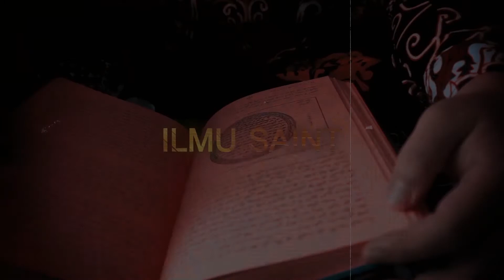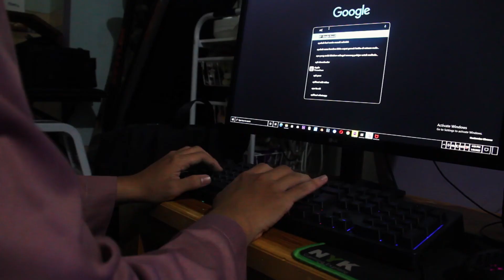IJAZAH SHOLAWAT MUNJIYAT MUJJARAB UNTUK SEGALA HAJAT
✅ urusan asmara,cinta
✅ Urusan karir
✅ Rejeki

kami membuka kesempatan selebar-lebarnya bagi siapa saja yang ingin bergabung menjadi keluarga besar Sukma Wijaya al hikmah, untuk lebih mengenal dunia supranatural , spiritual dan keghaiban.

Selain itu kami pun juga menjual parfum atau minyak wangi asli dari madinah , mekah/makkah dan yaman (arab saudi)

TAWASSUL :

• ILLAHADROTI NABIYYIL MUSTHOFA SAYYIDINA MUHAMMADIN RASULILLAHI SHALALLAHU’ALAIHI WASSALAM…AL-FATIHAH 1x

• WA ILLAHADROTI JAMI’I SHOHAABATI RASULILLAHI SHALALLAHU’ALAIHI WASSALLAM KHUSUSSON SAYYIDINA ABU BAKRI SHIDIQ WA SAYYIDINA UMAR WA SAYYIDINA UTSMAN WA SAYYIDINA ALI…AL-FATIHAH 1X

• KHUSUSSON ILLAHADROTI ABIYA’I WA MURSALIN WA ILLAHADROTI AULIYAA ILLAHI TA’ALA WA ILAL MALAAIKATIL MUQORROBIINA WAL KARUUBIYYIINA WASH-SYUHADAA-I WASH SHOLIHIINA WA AALI KULLIN WA ASH HAABI KULLI WA ILAA RUUHI ABINAA ADAMA WA UMMINAA HAWAA-A WAMA TANAASALA BAINAHUMAA ILAA YAUMIDDIIN WA KHUSUSSON SAYYIDINA ABUL ABBAS KHIDIR ALAIHISALLAM BALYA BIN MALKAN WA ILLAHADROTI KHUSSUSON NABI SULAIMAN BIN DAUD WA ILLAHADROTI KHUSSUSON MIN RUUHI WASILATUL FATIHA ILLA QUTUB ROBBANI WA ARIFUS SHOMADANI WA KHUSSUSON SAYYIDINA SYEIKH MUHYIDIN ABDUL QODIR AL-JAELANI RADHIYALLAHU ANHU WA KHUSUSSON SYEKH ABU HASSAN ASY-SYADZILY… AL-FATIHAH 1X

• WA KHUSUSSON LII-SHOHIBIL IJAZAH MAN AJAZANI HADZAL ASMA’I ILAL MUNTAHA MINAL MASYA’IKHI WAL ULAMA’I AINAMA KANU MIN MASYARIQIL ARDI WA MAGHORIBIHA BARRIHA WA BAHRIHA WA BILADIHA WA JIBALIHA WA AUDIYA’IHA WA KHUSSUSON SYEKH SULAIMAN BARZAH WA KHUSSUSON SYEKH TUBAGUS YAHYA WA KHUSSUSON PUYANG BUJANG GERAI BEGKULU UTARA WA KHUSSUSON ILLAHADROTI PUYANG USMAN BIN LOHA BENGKULU WA KHUSSUSON ILLAHADROTI SYEKH TUBAGUS MUHAMMAD GHOFFAR BOGOR WA KHUSSUSON ILLAHADROTI SYEKH TUBAGUS PANGILING WA KHUSSUSON ILLAHADROTI SYEKH ABDUL KARIM AL BANTANI WA KHUSSUSON ILLAHADROTI SYEKH AHMAD KHOTIB SYAMBAS IBNU ABDUL GHOFFAR WA KHUSSUSON ILLAHADROTI SYEKH THOLHAH WA KHUSSUSON ILLAHADROTI SYEKH ABDULLAH MUBAROK BIN NUR MUHAMMAD WA KHUSSUSON ILLAHADROTI SYEKH AHMAD SHOHIBUL WAFA TAJUL ARIFIN WA KHUSSUSON ABAH KYAI HAJI SANDISI TASIKMALAYA WA KHUSSUSON ILLAHADROTI WALI SAMIN BIN MUHAMMAD WA ILLAHADROTI KHUSSUSON ABAH SAYUTI BIN SADIYI WA KHUSSUSON ILLAHADROTI USTAD AHMAD SUHAILI BIN MUHAMMAD IDRIS WA KHUSSUSON ILLAHADROTI ABAH ASGARI AMIR BIN ABU KASIM AMIR LAMPUNG WA KHUSUSSON AL MUJIZ SUKMA WIJAYA AL HIKMAH...AL-FATIHAH 1X

• WA ILLAHADROTI KHUSSUSON ABI WA UMI WA ILLA ARWAHI JAMI’I MASYAIKHINA WA MU’ALLIMINA WA USTADZINA WA JAMI’I SADATINA ASH-SUFFIYATIL MUHAQQIQINA WAL ULAMA’IL AMILINA AINAMA KANU MIN MASYARIQIL ARDHI ILAA MAGHORIBIHA FII BARRIHA WA BAHRIHA INNALLAHA YU’LA DAROZATAHUM FIL JANNATI WA’AN YU’IDA ALAINA MIN BAROKATIHIM WA ASRORIHIM WA ULUMIHIM FIDDINI WADDUNYA WAL AKHIROH... AL-FATIHAH 1X

Kami pun juga menyediakan parfum aura karya koh sukma / sukmawijayaalhikmah untuk :
- membooster aura,
- membooster rezeki,
- mahabbah umum,
- pekerjaan,
- dagang,
- bisnis,
- model,
- spg dan spb,
- sales,
- karyawan,
- artis,
- penyanyi,
- pengacara,
- notaris,
- kontraktor,
- designer
- penglaris toko
- mendatangkan pembeli
- mendatangkan pelanggan
- mendatangkan konsumen

Langsung ke market place kami

(TOKOPEDIA)

(LAZADA)

(SHOOPE)

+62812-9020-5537